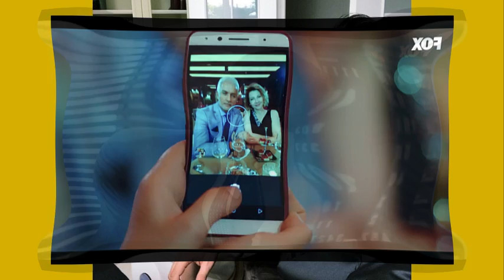PECADO ORIGINAL - CAPITULO 8 (ANTENA 3 ESPAÑA) MARTES 28/2/23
ENDER SE ENTERA DE QUE YILDIZ TRABAJA CON SU EX MARIDO. ALIHAN LE DA UNA GRAN SORPRESA A ZEYNEP!!